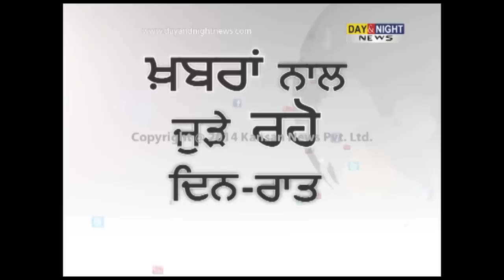Asian Games: Men's Hockey team enter finals